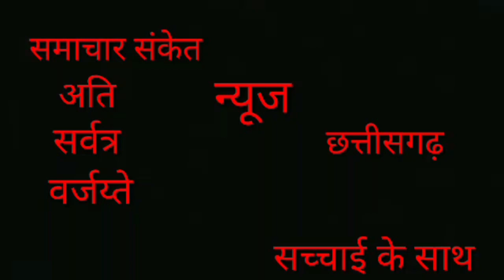खैरागढ़ के मारुटोला से सरकतर ई सड़क निर्माण में भारी भ्रष्टाचार --।